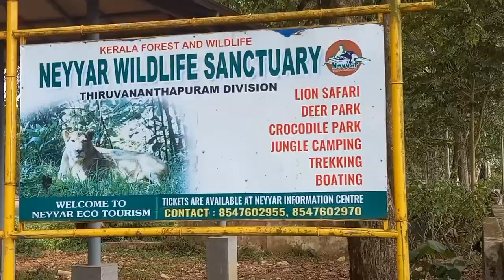കോട്ടൂര്‍ ആന പരിപാലന കേന്ദ്രം. AR 25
Kottur Elephant Sanctuary and Rehabilitation Centre located near Kappukadu in Thiruvananthapuram district of Kerala is an elephant sanctuary and rehabilitation centre. Started in 2006 as an elephant sanctuary, the Kerala government announced a project in 2019 to expand it as an elephant rehabilitation centre with international standards.When completed, it will become the largest rehabilitation centre for the elephants in the world.